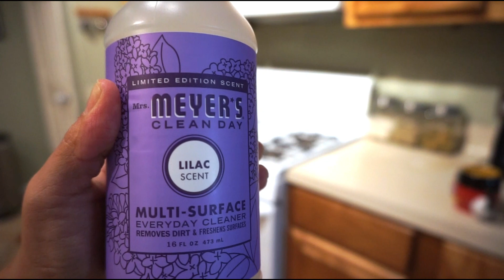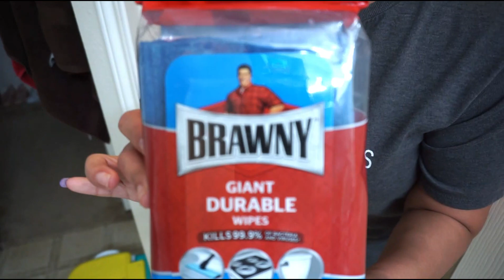After Dark Clean With Me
Hello friends sorry for the absence but I am back again with another Clean With Me video! I hope you guys are staying safe and are hanging in. Here in my state they are lifting the "Stay At Home" on Friday so it is gonna start to feel like normal again. I'm gonna continue to keep the babies at home but I am gonna live as normal as possible in this midst of this. How are things in your state and what is your opinion about all of this? Well anyway I hope you enjoy watching the video and i'll see you soon!

Hi My Name is Beatriz and I am The Busy Bea here on Busy Bea 123. On this channel I strive to motivate you to Clean and maybe give you some ideas on some Super Easy Recipes to make for your family.